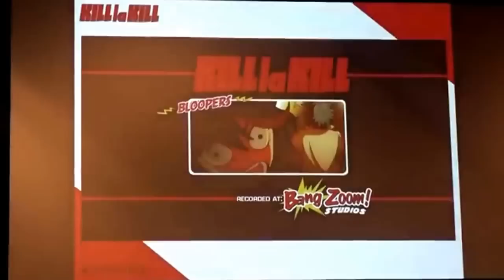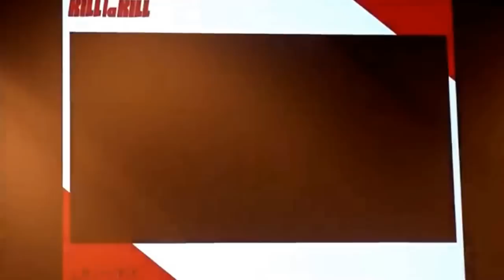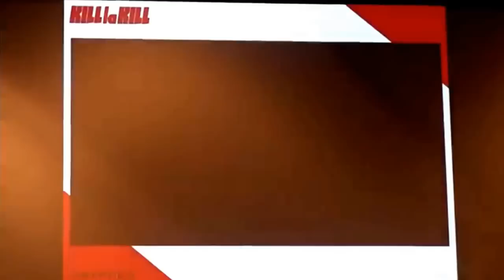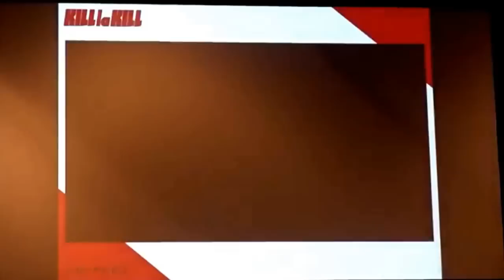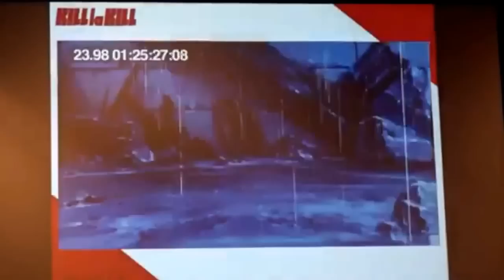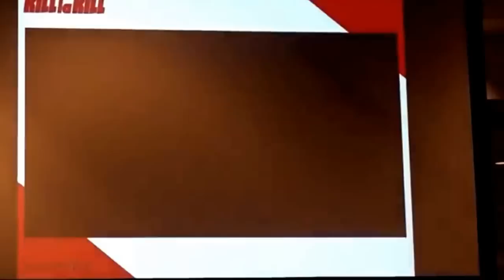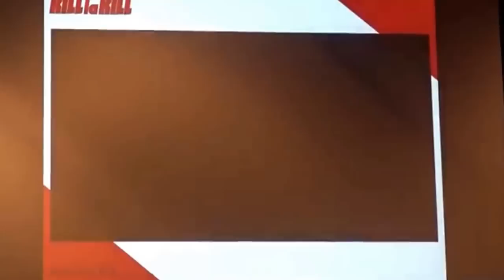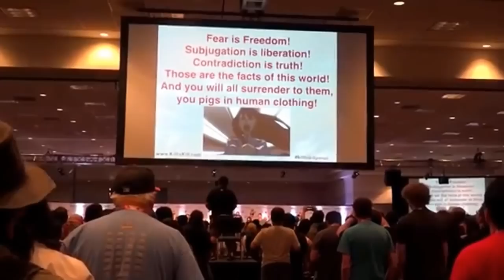Kill la kill bloopers at anime expo 2015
Kill la kill meet and play with the english cast

This is the short version i will but the long version later on